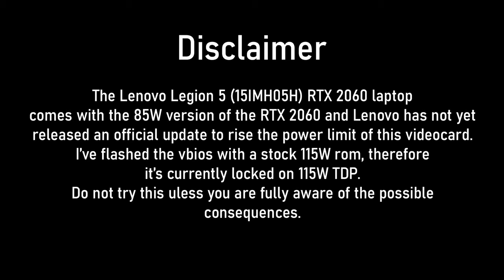LAWN MOWING SIMULATOR on Laptop RTX 2060 (115W) & i7 10750H | Lenovo Legion 5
Lawn Mowing Simulator on Laptop Nvidia GeForce RTX 2060 6GB and Intel i7 10750H.

Want to see a specific game on this configuration? Comment it!

The gameplay was recorded in 1080p, however it's upscaled to 1440p, so YouTube processing it with it's better codec.

Specs:
GPU: Nvidia RTX 2060
CPU: Intel i7 10750H
RAM: HyperX 16GB Dual Channel 2666 MHz DDR4
SSD: M.2 PCIe NVMe 512GB

FPS Test on my Lenovo Legion 5 laptop. Might be helpful for you if you seek this laptop or other with same/similar specs.

The laptop was in Performance Mode during gameplay.
Game was recorded with Nvidia Shadow Play.